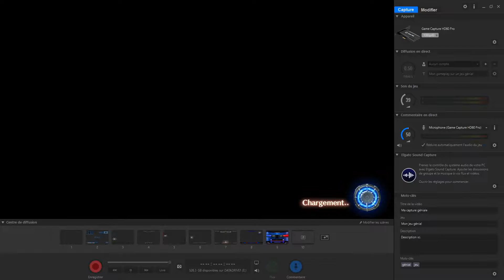En route pour l'Origine ! | Xenoblade Chronicles 3 / Let's Play Ep.39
On se retrouve pour une vidéo découverte sur le tout nouveau RPG dispo en exclu sur Nintendo Switch !
Vivons ensemble la grande aventure de Noah le passeur d'âmes.